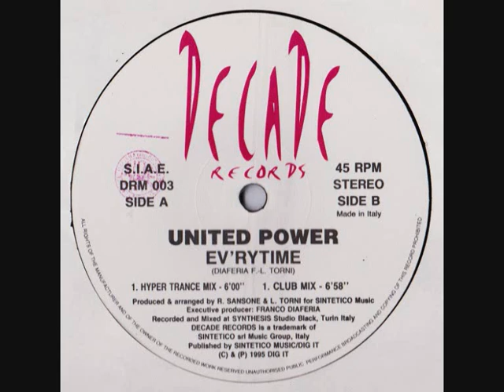United Power – Ev'rytime (1995) (Club Mix)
Label: Decade Records
Format:
Vinyl, 12", 45 RPM
Country: Italy
Released: 1995
Genre: Electronic
Style:  Italodance